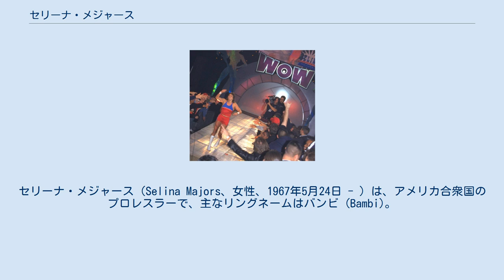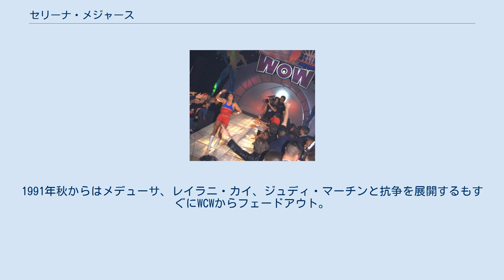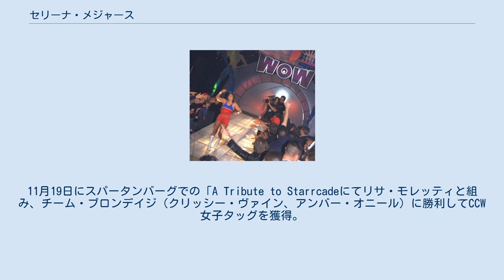セリーナ・メジャース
セリーナ・メジャース（Selina Majors、女性、1967年5月24日 - ）は、アメリカ合衆国のプロレスラーで、主なリングネームはバンビ (Bambi)。
 1986年デビュー。
デビッド・マクレーンの女子団体POWWにてバンビとして活動。
1987年から1988年にかけてAWA王者メデューサ・ミセリーと抗争を繰り広げる。
1988年12月13日に開かれたPPVイベント「AWAスーパークラッシュIII」のランジェリーバトルロイヤルにも「出場。同年にはCWFにもトム・プリチャードのマネージャーとしても参加。 LMLWやLPWAにも参戦。PPVイベント「スーパー・レディース・ショーダウン」にてマリア・ホサカと組み、レイラニ・カイ、ジュディ・マーチンのグラマー・ガールズが持つLPWAタッグ王座に挑むが敗れる。
1990年代にはWPWに参加。
 1990年、WCW「Clash of Champion XII」においてLPWA王者スーザン・セクストンに挑戦するが、王座奪取に失敗。
WCWワールドワイドにてペギー・リー・レザーと長らく抗争を繰り広げる。
1991年秋からはメデューサ、レイラニ・カイ、ジュディ・マーチンと抗争を展開するもすぐにWCWからフェードアウト。
 1994年にはFMWにて初来日、鍋野ゆき江やクラッシャー前泊とシングルで対戦したり、同じく来日していたローラ・ゴンザレスやレイラニ・カイともタッグを組んだ。
この年はSMWにてタミー・リン・フィッチと抗争。
ロックンロール・エクスプレスと組んで、ブライアン・リー、クリス・キャンディード、そしてフィッチと6人タッグで対戦した。
 2000年から2001年まではセリーナ・メジャースとしてデビッド・マクレーンのWOWに参加し、長らくサグと抗争を展開。
PPVイベント「WOW Unleashed」でサグとの金網デスマッチに挑むが敗戦。
番組外ではサグと共にトレーナーを務める。
 2005年1月29日、レッスル・リユニオンにてウェンディ・リヒター、マリア・ホサカ、ジェニー・テイラーと組み、シェリー・マーテル、ペギー・リー・レザー、クリッシー・ヴァイン、アンバー・オニールと8人タッグで対戦。
11月19日にスパータンバーグでの「A Tribute to Starrcadeにてリサ・モレッティと組み、チーム・ブロンデイジ（クリッシー・ヴァイン、アンバー・オニール）に勝利してCCW女子タッグを獲得。